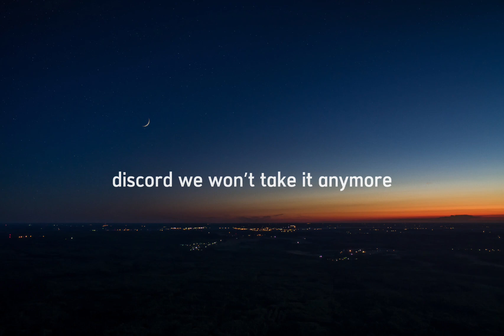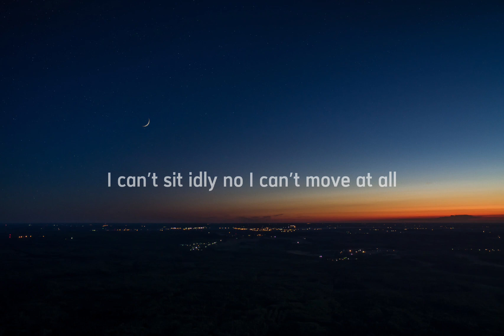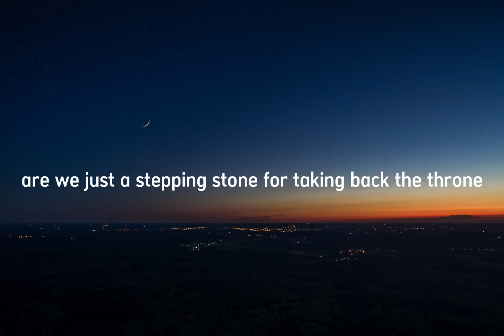DISCORD - The living tombstone